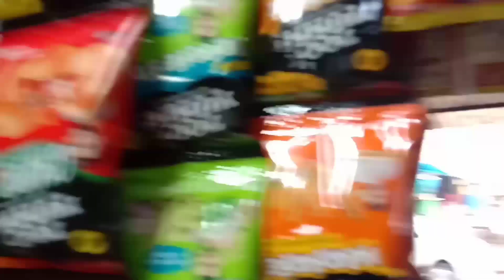kandivali west me sabhi log mahenti or society bahot achhi hai. part 1